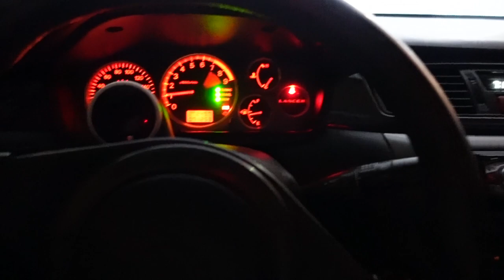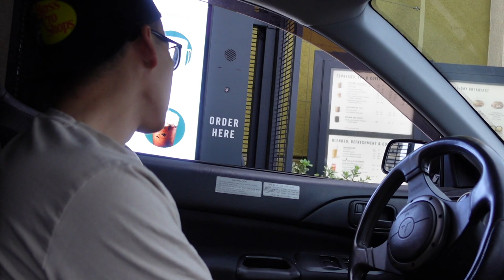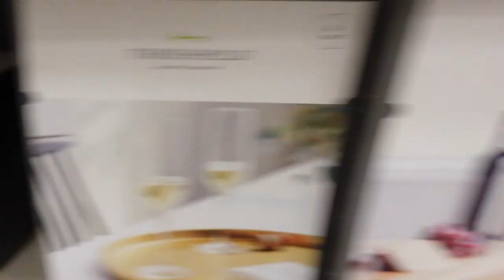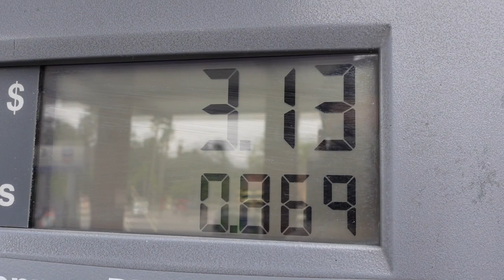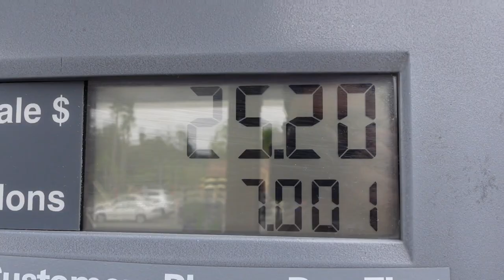Orange County Has Expensive Car Meets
Finally had some free time to check out a cars and coffee called sunday steel, hope you guys enjoyed this day in the life with the evo 9 cant wait to throw some mods in it and film more videos for you guys